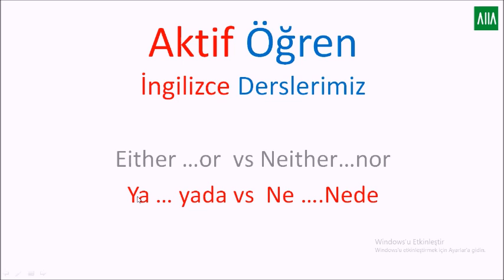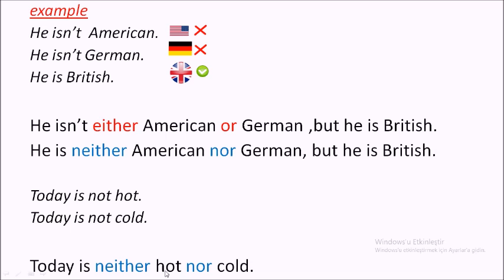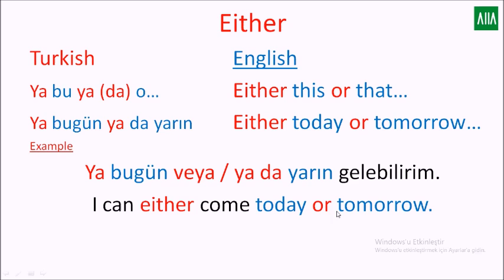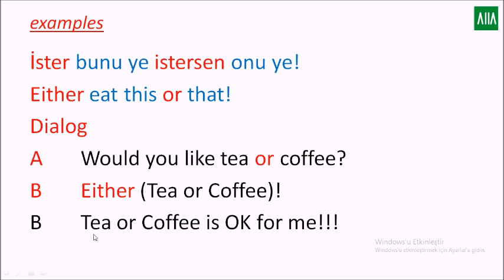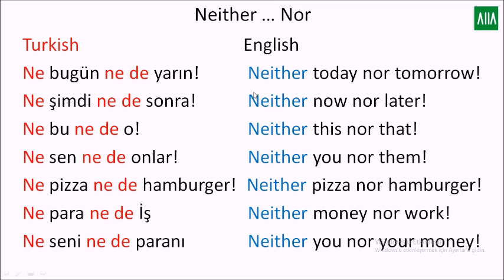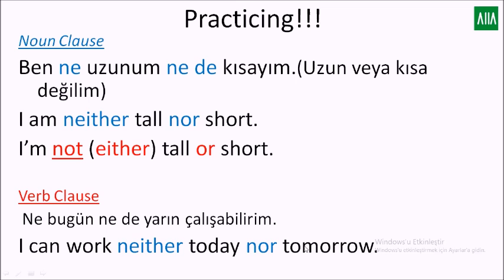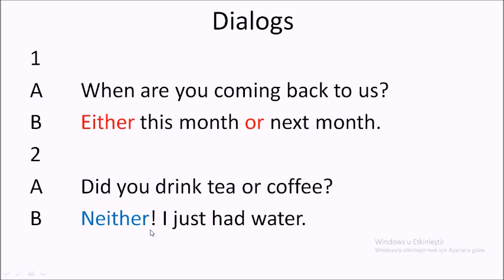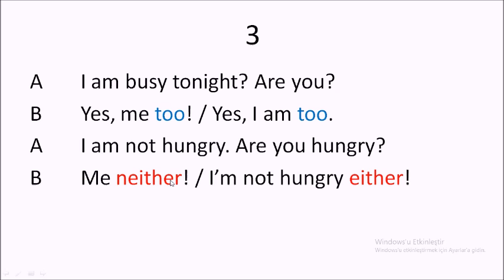Either or - Neither Nor - Ya yada- Ne nede / ve veya - yoksa kullanımları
Bu dersimiz ve veya  - ne nede anlamlarını veren either or veya neither nor  kullanımlarını yer veriyor.